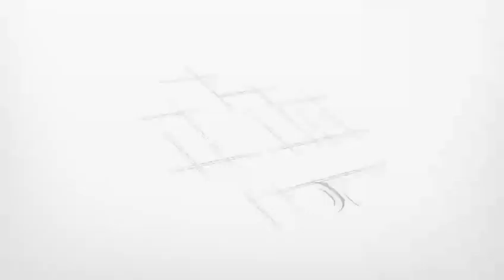Terreno San Miguel Allende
4 Excelentes terrenos en Sn. Miguel de Allende, Gto; pueblo mágico, reconocido por su atractiva arquitectura Barroca, declarado patrimonio cultural de la humanidad.
Cada terreno cuenta con 120 mts.cuadrados y todos los servicios , drenaje, agua y luz .
Esta Ciudad fue nombrada en 2017 por la revista Travel + Leisure como la mejor del mundo por su calidad en el servicio, amabilidad, gastronomía, limpieza, experiencia de compras y movilidad además de su gran aportación cultural, belleza arquitectónica, y lugares de diversión.

Se localizan a 5 minutos de plaza Luciérnaga , donde encontrarás tiendas departamentales, bancos , restaurantes, heladerías , cines y hasta laboratorios médicos .
A 3 minutos se encuentra el estadio de béisbol!
Y a 10 minutos de la iglesia De san Miguel Arcángel.

Gran oportunidad para adquirir tu terreno !
1 Lote 44 manzana II ESQUINA $1,050,000
2 Lote 43 manzana II $1,000,000
3 Lote 22 manzana II ESQUINA $1,050,000
4 Lote 21 manzana II $ 1,000,000